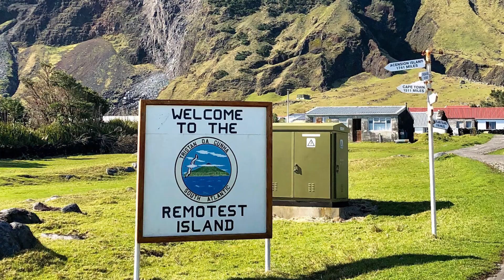Have you been to Tristan da Cunha?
Welcome to our list of top reasons why you should visit Tristan da Cunha.

Today we will travel to the most remote inhabited archipelago in the world. Tristan da Cunha is a remote group of volcanic islands with rare wildlife in the South Atlantic Ocean, lying approximately 2,400km west off the coast of Cape Town in South Africa.

Top things to do in Tristan da Cunha:

-A golf package can be arranged and includes a golf tie, certificate, score card and a play on the course

-A ride on the only bus in the island will carry you to the Potato Patches, a communal land where crops are grown

-A walk to the summit of Queen Mary’s Peak. Please note you must go with a local guide and the visit must be arranged in advance with the Tourism coordinator.

-Local boats are available for hire for offshore fishing, or for trips around Tristan or to Nightingale Island, where Rockhopper Penguins can be spotted in January

-Or why not taking a trip to Inaccessible Island? Despite its name, it is possible to visit the island, but only visitors escorted by guides from Tristan. Inaccessible Island was made a World Heritage Site by UNESCO in 1995. Bird-watchers are in luck as they can find there one of the 5000 pairs of the smallest living flightless bird, the Inaccessible Rail